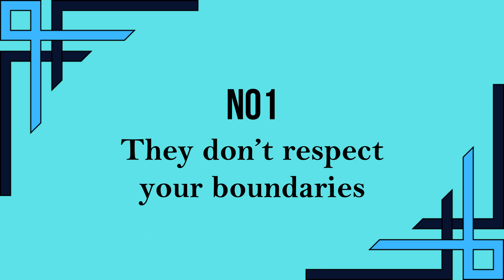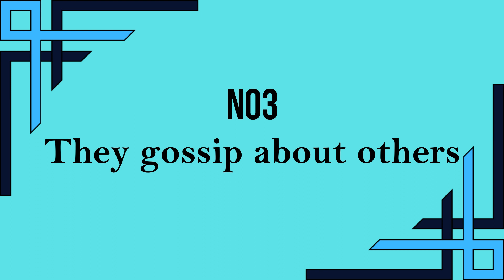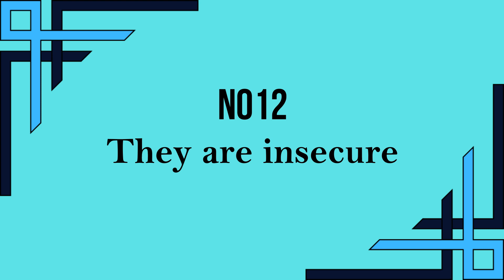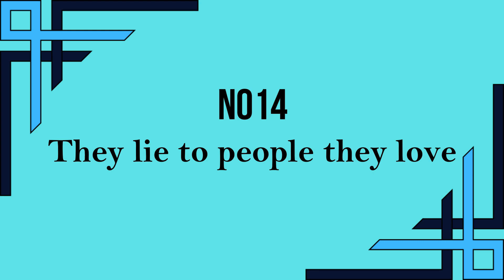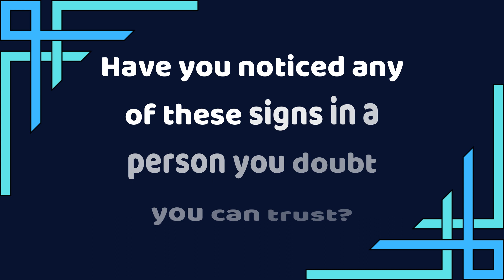16 Signs Someone Can’t Be Trusted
16 Signs Someone Can’t Be Trusted
Topics Covered:
signs someone can't be trusted,
signs someone cannot be trusted,
signs you can't trust someone,
signs you should not trust someone,
signs you cannot trust someone,
signs you can’t trust her,
signs of trust,
sign you can't trust,
signs you can't trust people,
signs you can't trust a person,
trust,
trust issues,
psychology,
fake friends,
fake people,
relationship advice,
untrustworthy,
gut instinct,
narcissist,
narcissistic abuse,
two faced,
lack of empathy,
narcissism,
relationship problems,
trustworthy,
how to spot a narcissist,

Trust is important in all human relationships. When someone deceives you, it can be difficult to move on as if nothing happened. However, sometimes it’s hard to recognize if a person deserves your trust. If you suspect that someone around you is trustworthy, check out our selection of signs someone can’t be trusted.

Hello, and welcome to the SUCCESS FORMULAS YouTube channel!

We aim to provide content that is educational, informational, and inspirational.
Here, you can find a vast variety of topics that we hope you find interesting and motivational.
Our content ranges from self-help lists to fun facts about today’s most relevant topics.
Here, you can find something about anything: health, self-development, motivation, inspiration, psychology, finance, relationship, happiness, fun facts, and much more.
We strive to provide high quality videos for your knowledge.

Audio & Video Production by Success Formulas